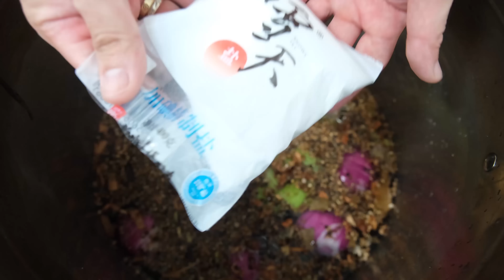【4k】我做了一整条熟成烟熏脆皮烤猪腿，树莓烤猪这次吃多了|燕子堡Ray's BBQ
more videos of【燕子堡BBQ学徒Ray】 channel 更多精彩影片：

【盐焗M9纯血澳洲和牛战斧 我又搞到一整块战斧牛排 M9 Tomahawk steak丨燕子堡BBQ学徒Ray】

一个BBQ爱好者的学习之路，low & slow！